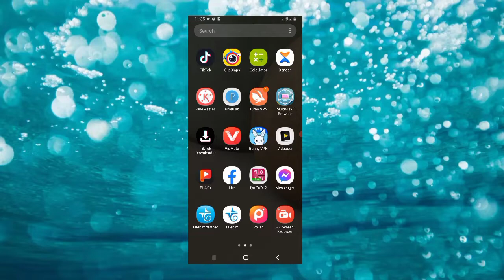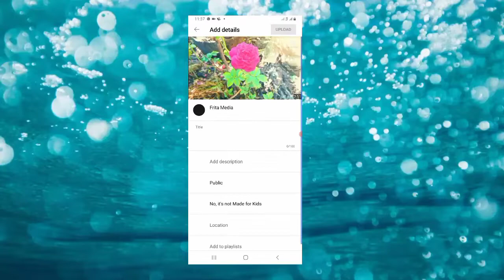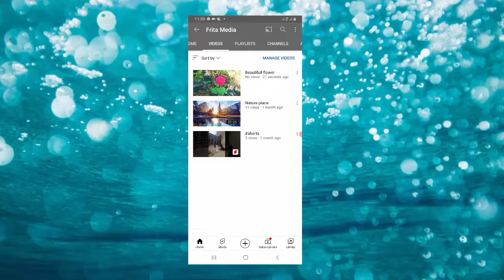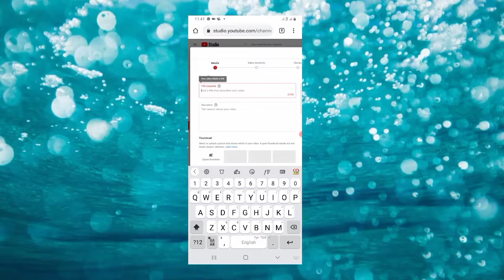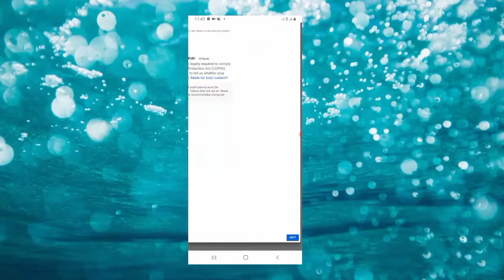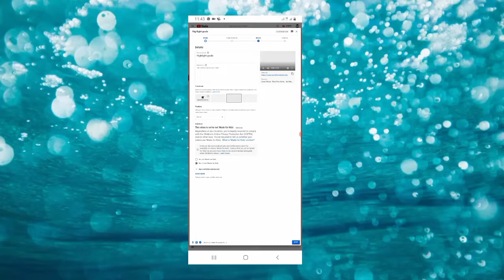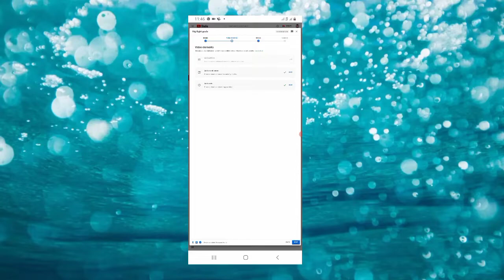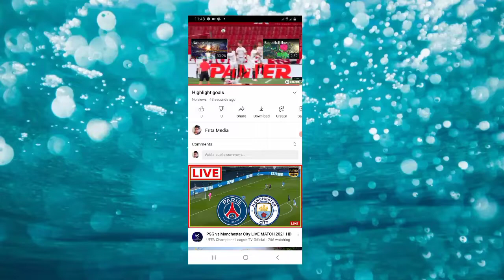እንዴት ነው ዩቱብ ላይ ቪዲዩ የምንጭነው / How to video upload on youtube channel in amharic/Tamex Media/ታሜክስ ሚዲያ